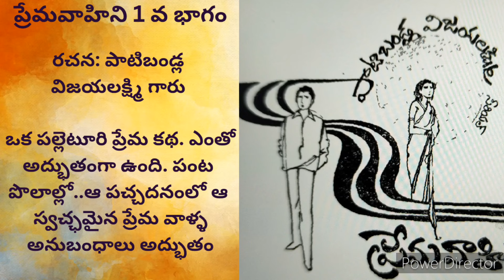ప్రేమ వాహిని మొదటి భాగం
ప్రేమ వాహిని@teluguseriyalslibrary